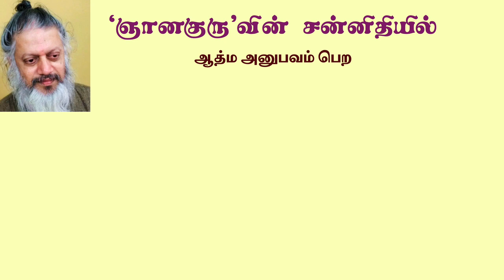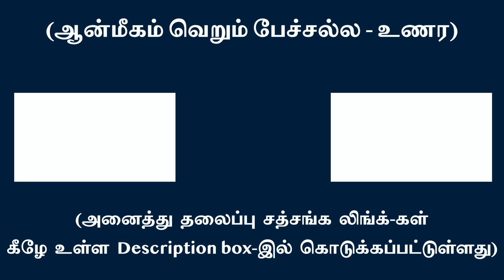சும்மா இரு தியானத்தை சஹஜமாக்கும் முறை!!!